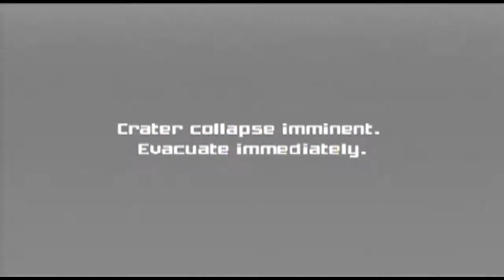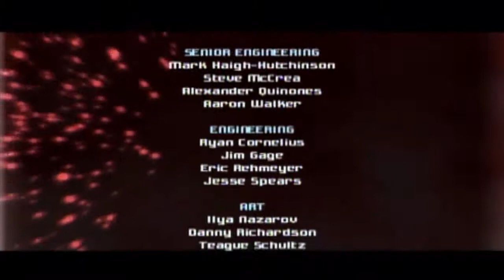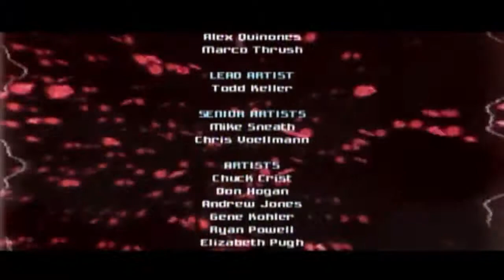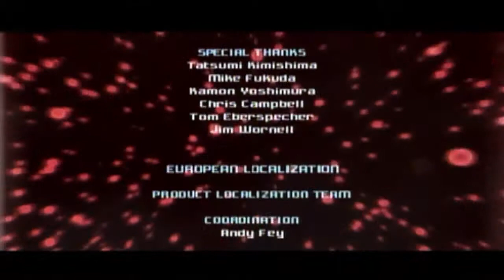Metroid Prime - Finale Part 2/2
The time has come to destroy the creature guarding the Impact Crater.